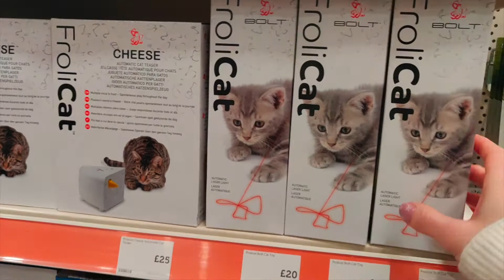The BEST Workout & Birthday Treats | VLOGMAS Day 16 & 17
Buon Pomeriggio! I did the BEST leg workout at the gym I've had in a while and I treated my kitten to some birthday toys and snacks! I know it is not much but I it is literally all I have done besides working so hopefully the next vlog over the weekend will be a bit more entretaining!

Ciao! I am Isabella, an always-hungry, always-stressing Italian living in the UK with a passion for weightlifting and booty gains. I hope you like my content and please feel free to give me and others any constructive, positive, well-intended tips.

Please note that I have not (yet) got a PT certificate or any other qualifications, and my videos are not intended to be used as a replacement of a professionally constructed fitness plan, but rather as a motivation and inspiration to embrace a healthier lifestyle.

Black Lives Matter. Always.

- 13th on Netflix (very impactful documentary, absolutely worth watching)
- When They See Us on Netflix (based on the true case of 1989’s Central Park Five, when five black teenagers from New York were convicted of a brutal rape case they did not commit)